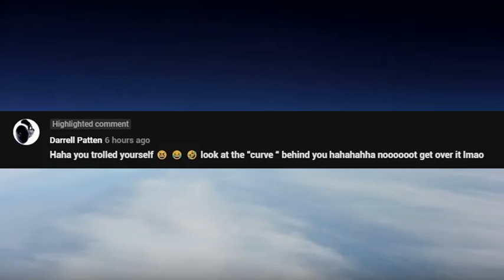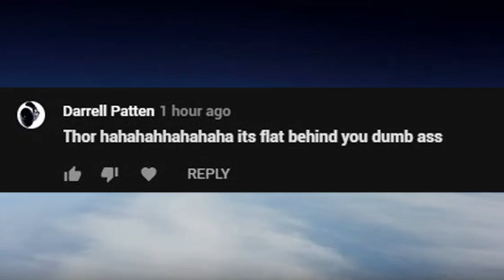FLAT EARTH IDIOT SEES WHAT HE WANTS, NOT WHATS THERE.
Yet another mindless little comment troll who should have gone to Specsavers.
If these Flatards are going to slither about the internet trying to regress the human race, they should at least be able to make the most simple of observations. But we all know that observing is not a strong suit of the Warriors of Flerf.

Below is the link to the uncut footage of the balloon flight from which the background in question was taken.

Full credit to Dwayne Kellum for an awesome video.